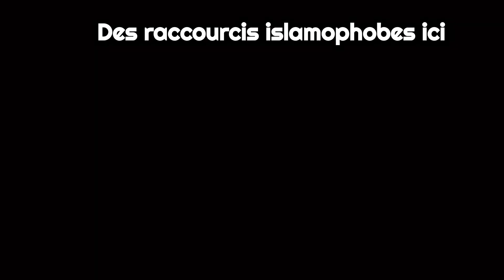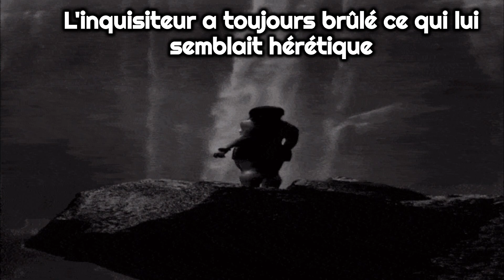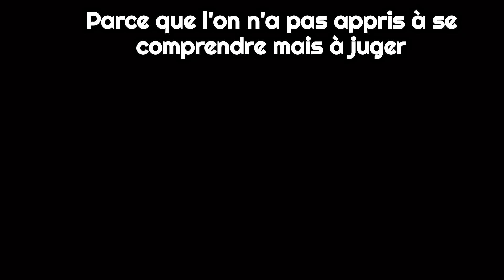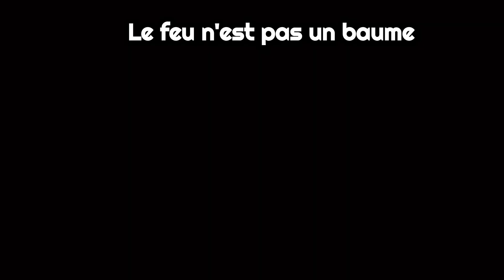Keny Arkana - Effort de Paix (Paroles)